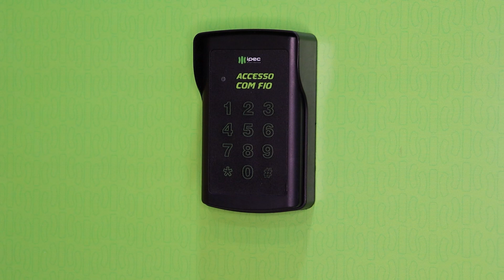RETORNAR A SENHA DE PROGRAMAÇÃO AO VALOR DE FÁBRICA - ACCESSO COM FIO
Neste vídeo veja como é retornar a senha de programação ao valor de fábrica, no teclado de senha Accesso com fio.

Saiba mais! Entre em contato com o seu vendedor IPEC

🇧🇷 Produtos 100% Nacional
🏆Somos Pioneiros Segurança é algo que levamos à sério!
Saiba mais, fale com um dos nossos vendedores!